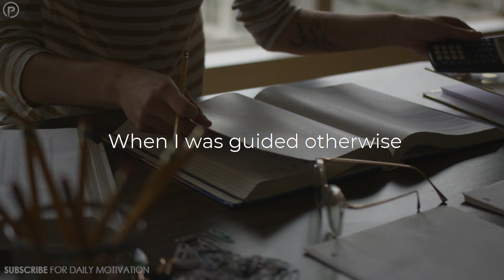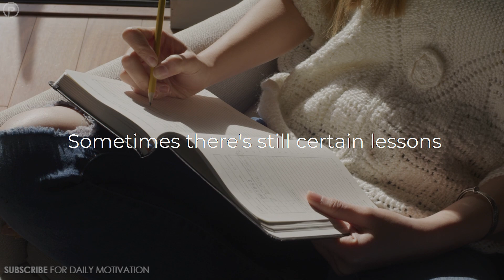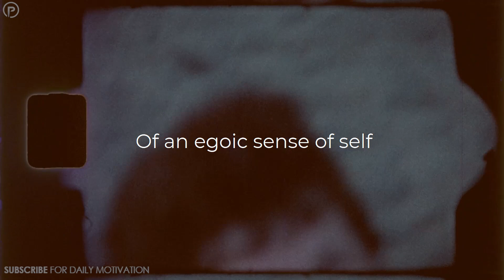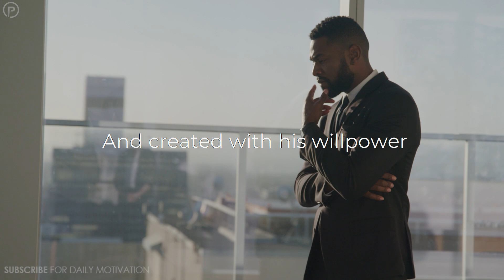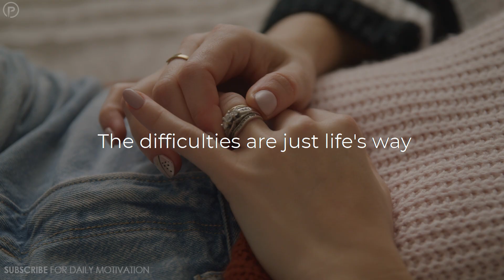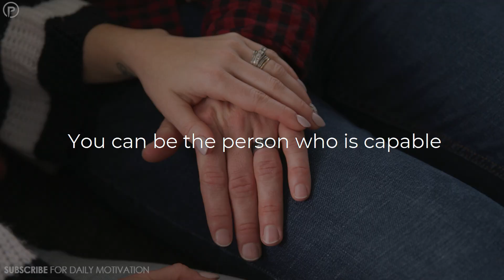WATCH THIS WHEN YOU'RE FEELING LOST | POWERFUL MOTIVATIONAL SPEECH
If you enjoyed this video please leave it a thumbs up so we know!

Special thanks to Impact Theory!

Footage Licensed through Filmpac, Artgrid, and Videoblocks.